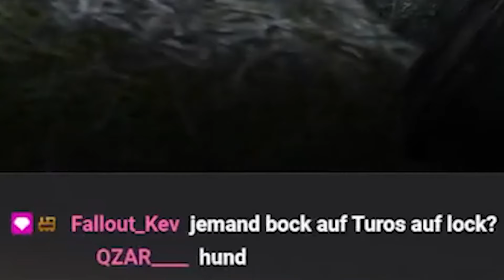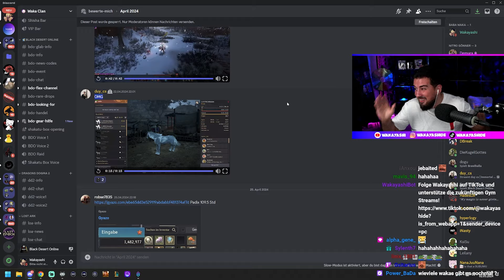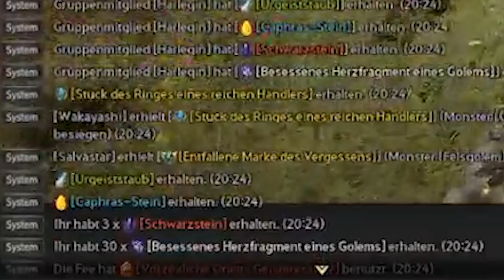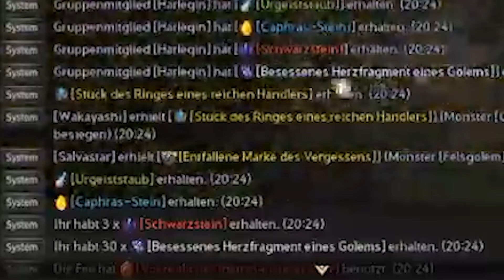OLUN RING PIECE & DUO DEBO OHRRING?! | BDO Stream Highlights - Wakayashi